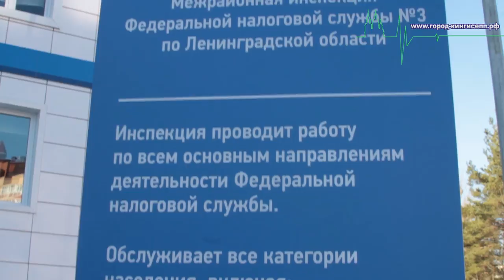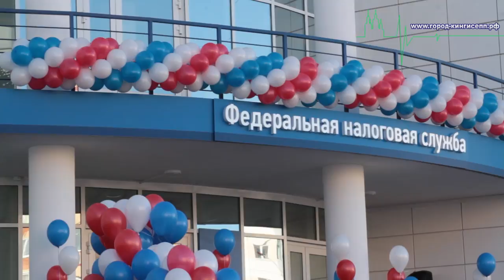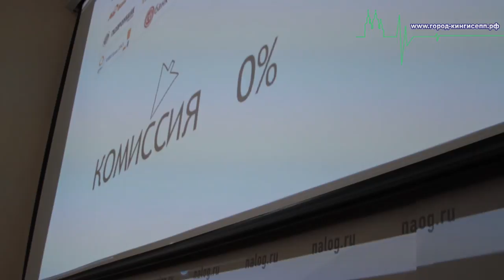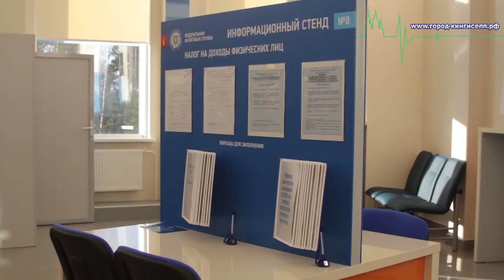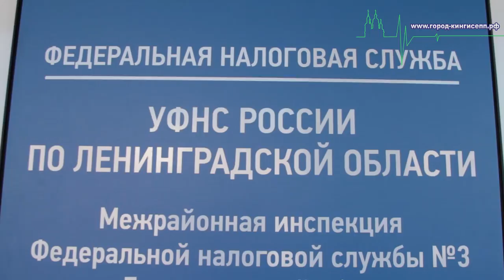В Кингисеппе открыли новое здание налоговой службы